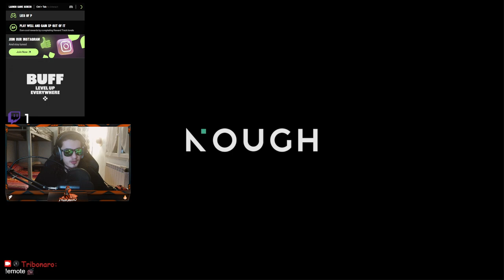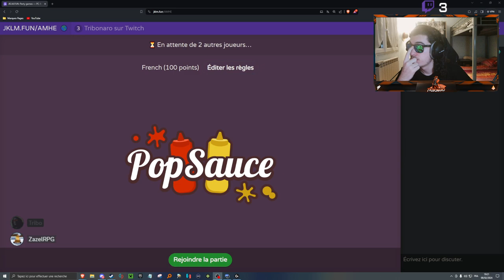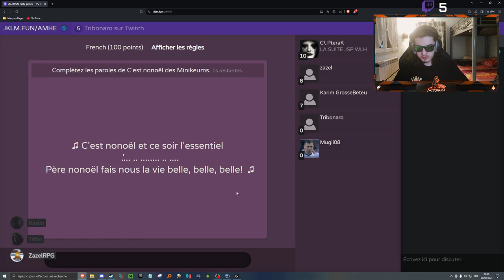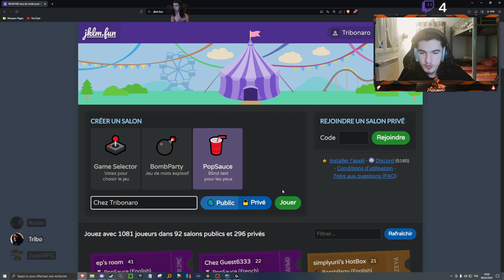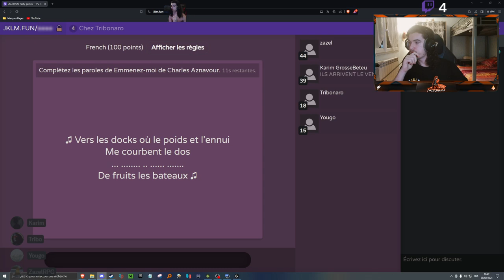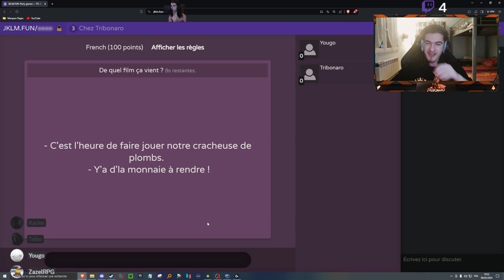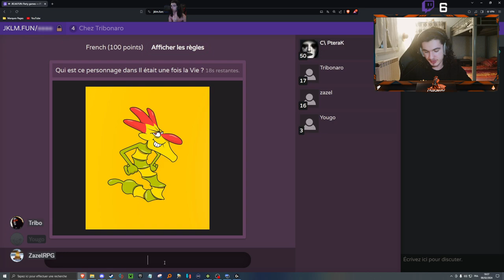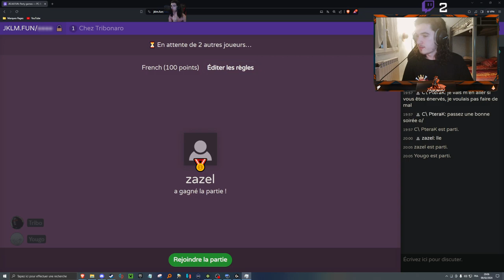Pinocchio le gladiateur !